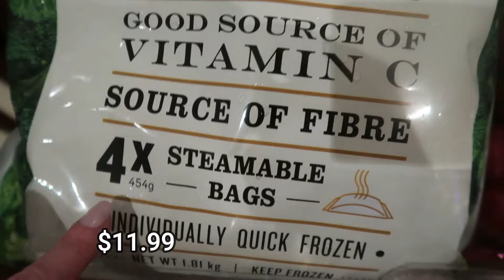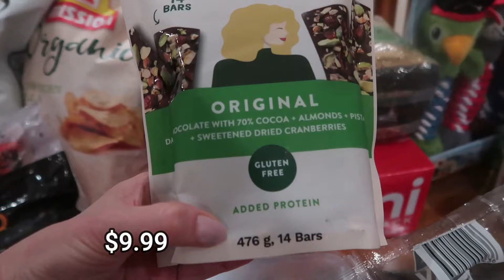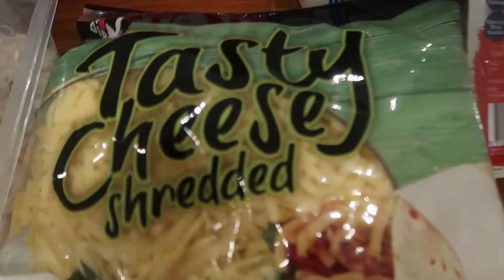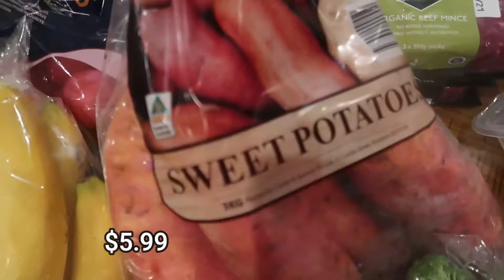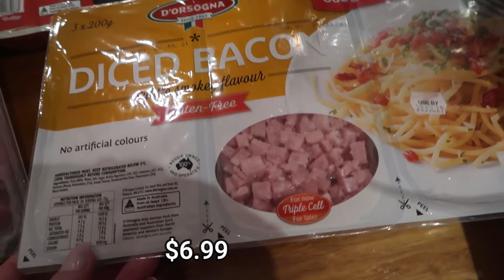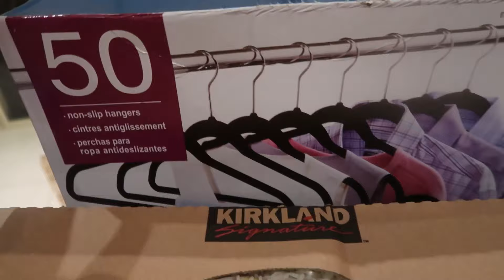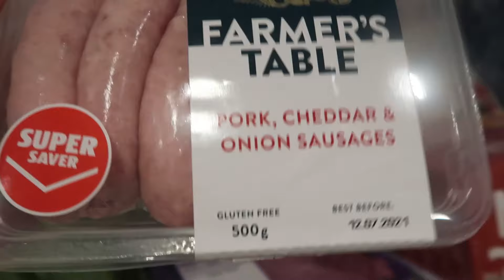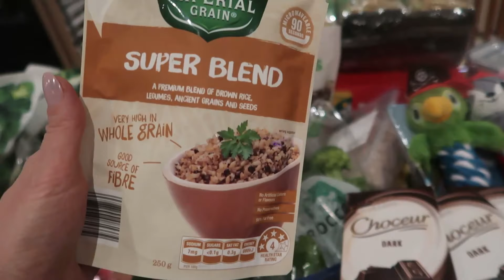HUGE COSTCO HAUL. AMAZING DEALS THIS MONTH. WHAT'S NEW!!! WITH PRICES!!!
Today is another Huge Costco Haul. It's just a quick look around as we are in lockdown. 😷
Shop with me and see the amazing finds this month.  So many Costco reductions this week in our weekly Costco grocery haul.

I love Costco Shopping :) I love a Costco Haul.

A BIG Ultimate COSTCO GROCERY HAUL for our FAMILY! The best Costco food. Costco food tour.

We are a family of 6 with 4 teens - including 3 hungry sporty boys - they eat so much...
We eat a lot! So if you love Costco hauls please check out our busy Costco Playlist below!

Y O U   M A Y   AL S O   L I K E:

How I Feed My Family of 6 COSTCO and ALDI... All the Way! CRAZY MEAL PREP!

Zesty Girl
North Strathfield
NSW 2137
AUSTRALIA